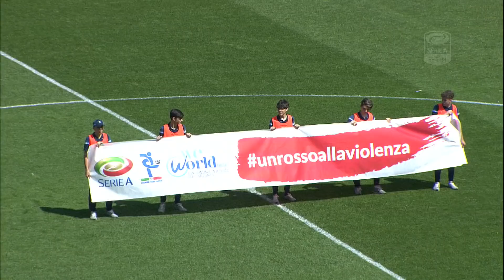Lazio - Sampdoria 4-0 - Highlights - Giornata 34 - Serie A TIM 2017/18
LAZIO-SAMPDORIA 4-0
MARCATORI: pt 31' Milinkovic-Savic, 42' de Vrij; st 40' e 43' Immobile
LAZIO (3-5-1-1): Strakosha; Cáceres, de Vrij, Radu; Marusic, Parolo (18' pt Lukaku), Leiva (42' st Di Gennaro), Milinkovic-Savic, Lulic; Pereira Gomes (34' st Almeida da Cunha); Immobile. A disp. Basta, Caicedo, Vargic, Jacinto Quissanga, Guerrieri, Crecco, Fortuna dos Santos, Ramos Marchi, Cavaco Jordao. All. Inzaghi
SAMPDORIA (4-3-1-2): Viviano; Bereszynski, Andersen, Ferrari, Strinic; Barreto, Torreira, Praet; Ramírez (21' st Linetty); Caprari (8' st Kownacki), Zapata (15' st Quagliarella). A disp. Silvestre, Regini, Belec, Sala, Álvarez, Tozzo, Verre, Capezzi. All. Giampaolo
ARBITRO: Orsato
NOTE: Ammoniti: Leiva, Praet, Torreira. Angoli: 8-4 per la Lazio. Recupero tempo: pt 1', st 0'